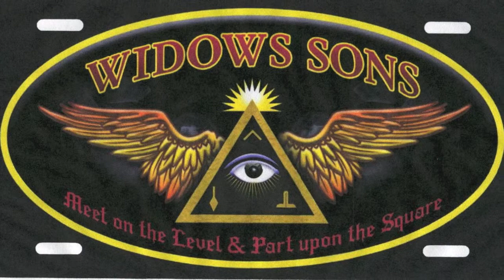MB Marlon Brandoe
Should we, as free men and women be put in chains or burned at the stake for our differing beliefs? Masonry upholds our 'Freedom' and our right to 'choose' what we believe. That right is also upheld in the Constitution of the United States of America, which was formed in 1789 - written and put there by Freemasons. see The Bill of Rights, Article the third, [1st Amendment]

These pages are here not to discredit religion, but to expose what they didn't tell us, what they deleted, what they reworded, what they discarded or surpressed and what they refuse to let us see. It's all about 'The search for the Truth'. The truth lies in the forbidden texts and more recent archaeological digs that the Romans and the church don't want you to find out about.

The story about Hiram Abiff ( below) is separate from this, however, when we go back to what we think might be the beginning of the legend, in Egypt, we find startling connections and similarities between the old and the new versions of our biblical heroes. They all had different names according to the country where they emerged, such as Abraham from UR and Noah also called Adrahasis, Hasisadra, and Xisithrus. In the ancient Akkadian language, Cain was spelled KA.IN. This is also how we get ABRAM. But the Egyptian names for Ham and his sons emerge to reveal the greatest secret ever discovered by mankind.

Matthew 13:35, "I will utter things which have been kept secret from the foundation of the world."